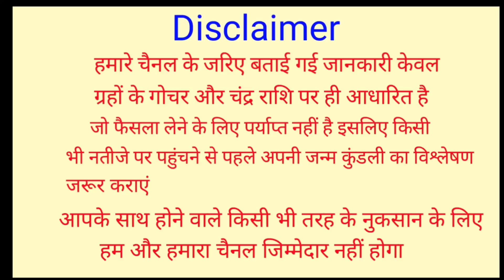Mithun Rashifal 14 January 2021 | 14 जनवरी मिथुन राशि | आज का मिथुन राशिफल | Gemini Rashi 14 January